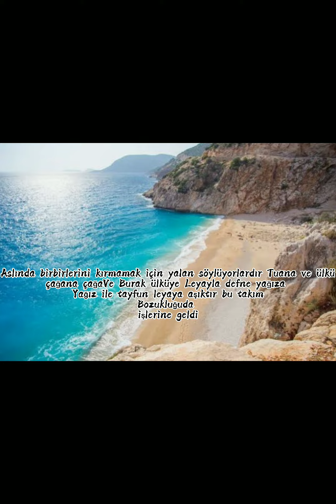Tokat 15. bölüm açıklama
arkadaşlar müziksiz oldu yüklenmedi